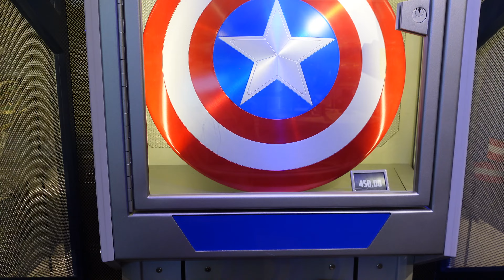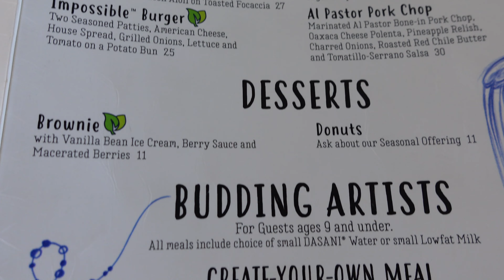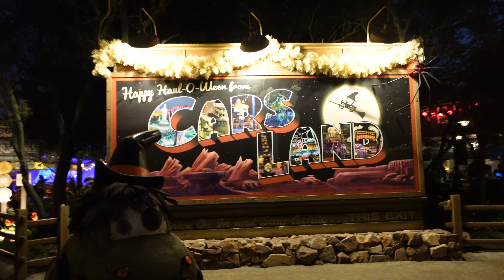California vlogs | Our first day in DISNEY CALIFORNIA ADVENTURE | Cars Land, Avengers Campus & more🎡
Hello and welcome back to our new vlog series!

We are so glad you are here to share in this Disney adventure with us!  This was a real bucket list pinch me trip that saw our little family fly half way across the world 🌎

In this series we travel to Hawaii and California via Newcastle, Heathrow and LA!  The travel to Hawaii & Anaheim included 6 flights and 4 hotels!

In our ninth day its our first ever visit to DISNEY CALIFORNIA ADVENTURE - sooooooooooo excited!!!
This Park was highly anticipated, Avengers Campus, Cars Land, Pixar Pier, the rides the food the CHARACTER were amazing!  Many core memories were made on this day 🎡 🤣

The Bartons
xxxx